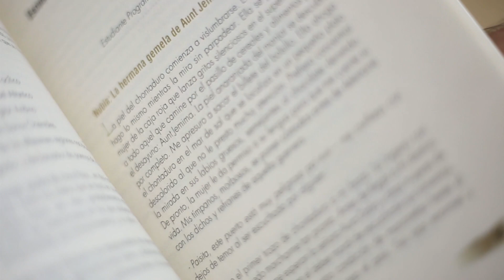Aprueban Ordenanza que permitirá la ampliación de ‘La Manzana del Saber’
La Asamblea del Valle aprobó la Ordenanza que permitirá dar continuidad al proyecto de ampliación de La Manzana del Saber, que incluye la construcción de sótanos y un gran parque de lectura.